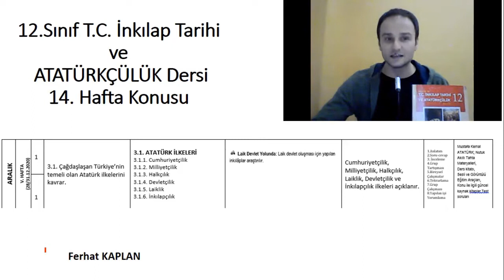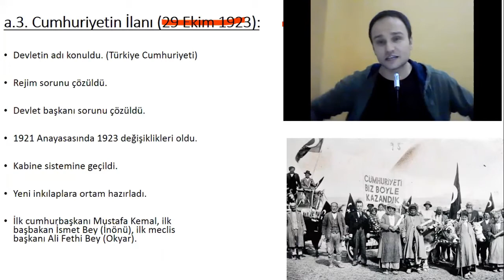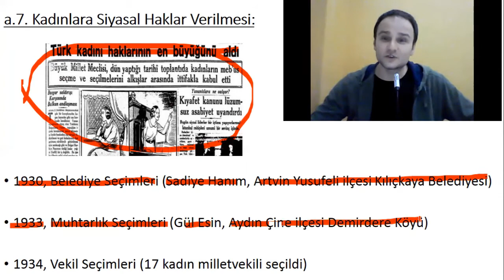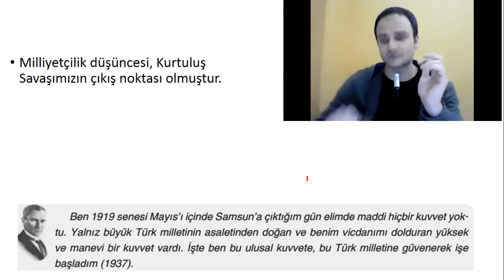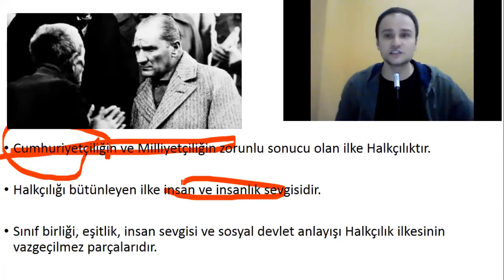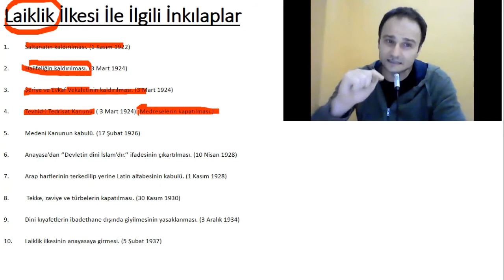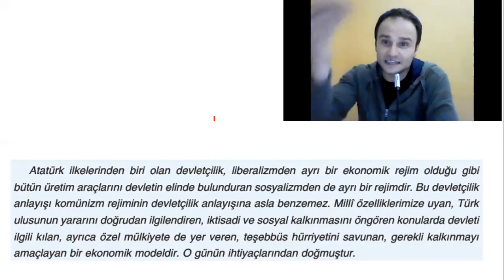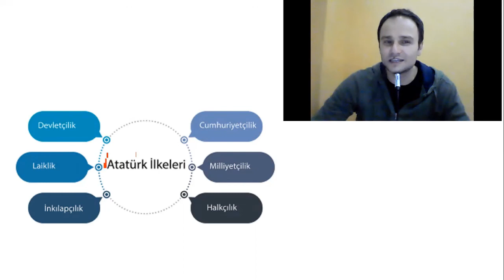12.Sınıf T.C. İnkılap Tarihi ve ATATÜRKÇÜLÜK Dersi 14. Hafta Konusu (Atatürk İlkeleri)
Atatürk İlkeleri (Cumhuriyetçilik, Milliyetçilik, Laiklik, Halkçılık, Devletçilik, İnkılapçılık)